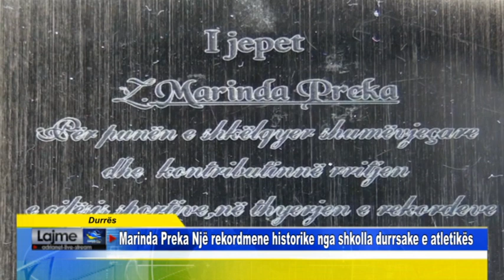Durrës Marinda Preka Një rekordmene historike nga shkolla durrsake e atletikës